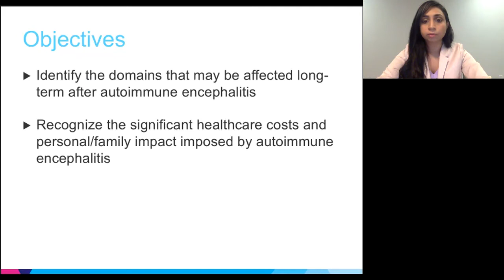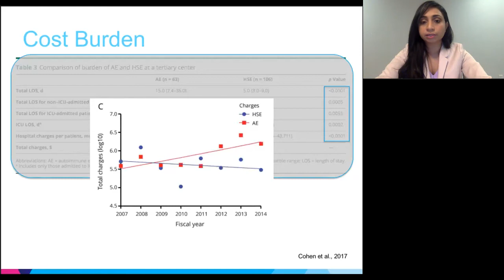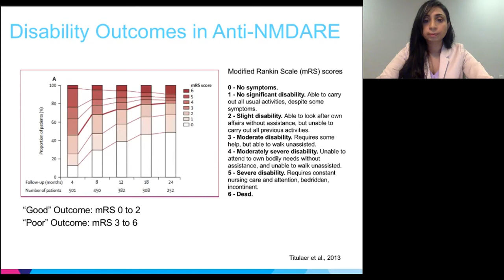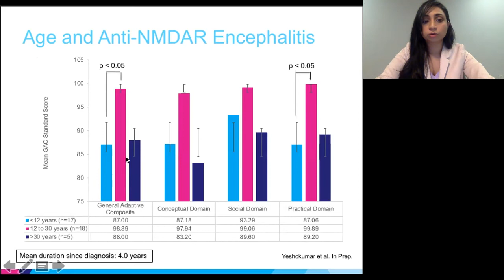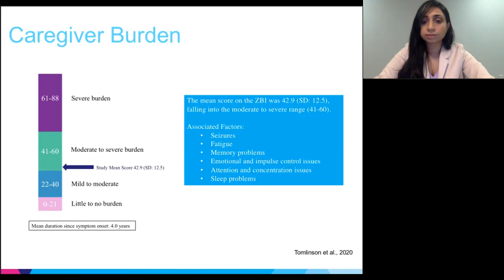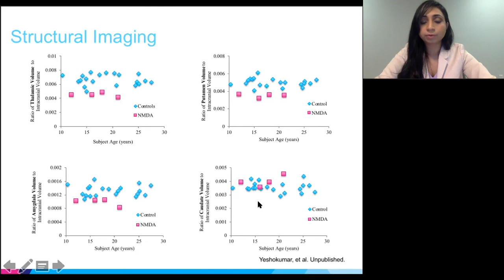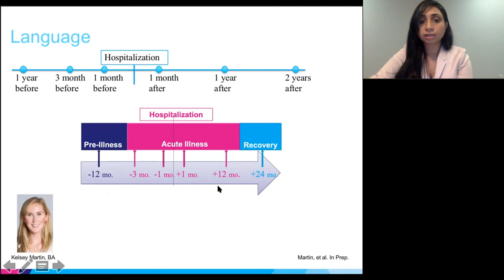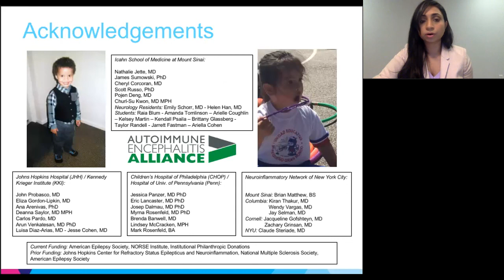Long-term Outcomes After Autoimmune Encephalitis - Dr. Anusha Yeshokumar | Building Bridges 2021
Long-term Outcomes After Autoimmune Encephalitis - Dr. Anusha Yeshokumar | Building Bridges: A Multidisciplinary Approach for Treating Autoimmune Encephalitis April 10, 2021